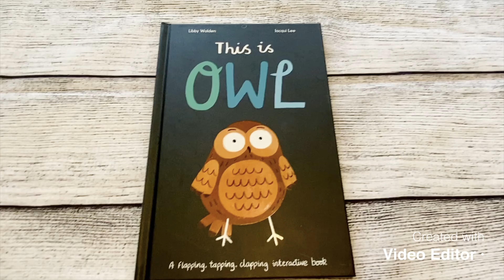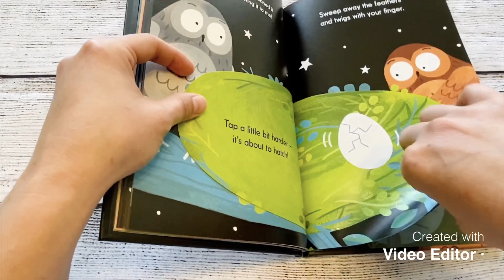Kane MIller This is Owl